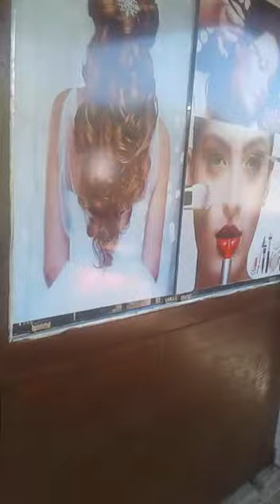BANSHIKA BEAUTY PARLOUR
Ladies Beauty Parlour  Anipur Assam